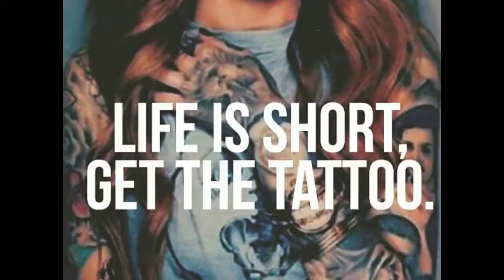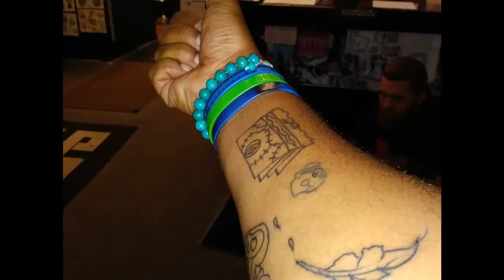It's not my thumb in the photo, it's a story.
This is the Journey of my Inked arms. Pictures of our journey from Black Friday 2016 to now.
These people are my family...✍️ Engraved into the very depths of my soul, through Blood, Ink and Truth.
The only people I trust with 100% conviction, are those that have: Piercings, Tattoos, and visible scars.
Because only we know how life is beneath the surface, and are willing to show the beauty of our pain, to the world around us.
Thank you so much for your support💞✍️📚🖼️✊, you're also going on to the book and art page for your contribution to my dream... That is now a visible reality.
Make sure you show this family some support and love, not only just on flash day... If there's anybody that I forgot and would like to be tagged to this video let me know.
Thank you so much and remember, "it's not my thumb in the photo, it's a story".
In total I have 14 now, 11 from this awesome establishment🎉